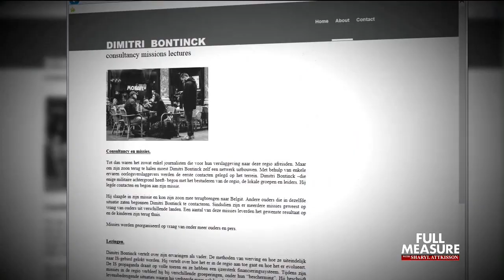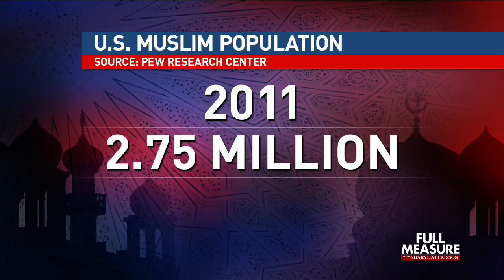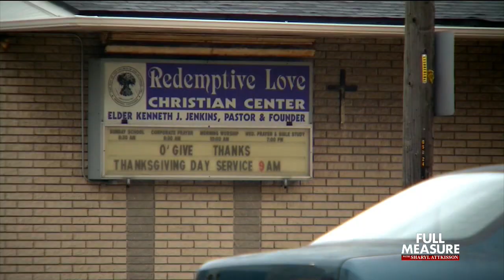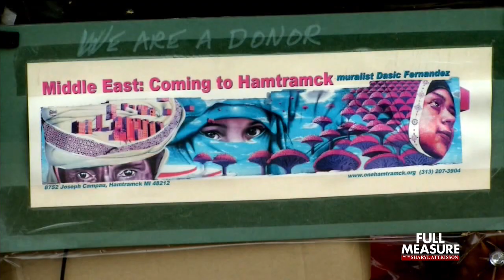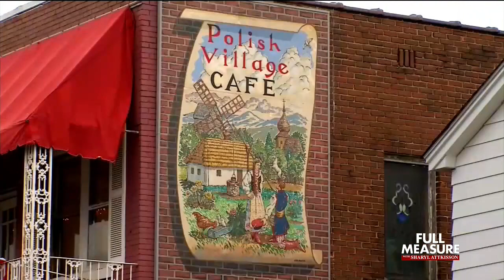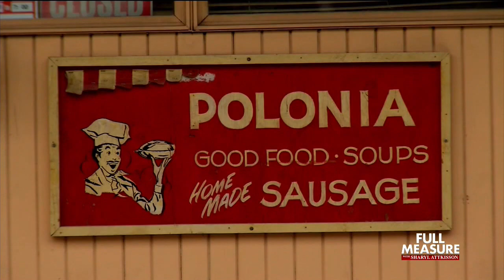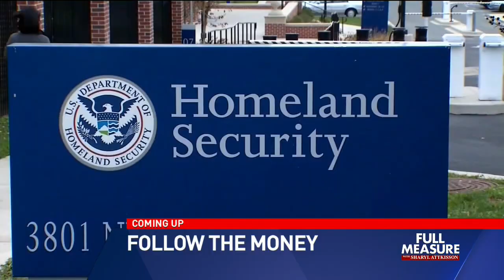FULL MEASURE EPISODE 11: Dec. 13, 2015 (P2)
IN THIS SEGMENT OF FULL MEASURE:

1. The Great Escape: a harrowing father’s tale of a trip into Syria to rescue his radicalized son.

2. A Muslim Majority. We’ll visit one town in America where Muslims hold a democratic majority. It’s a fascinating story of culture and politics in an American melting pot.